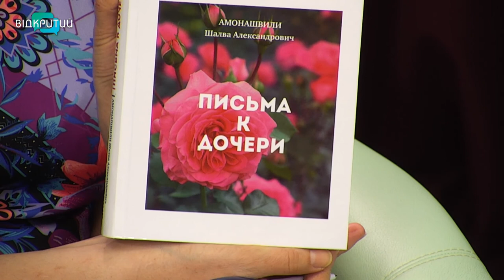Анастасія Кулініч - педагогиня, методистка у програмі "Фреш" з Юлією Сиротою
Ваша дитина вас не чує, не виконує звичайних прохань та ні до чого не прагне.
Як знайти з нею порозуміння, дізнаватимемося від Анастасії Кулініч - педагогині, методистки. _______________________________________________